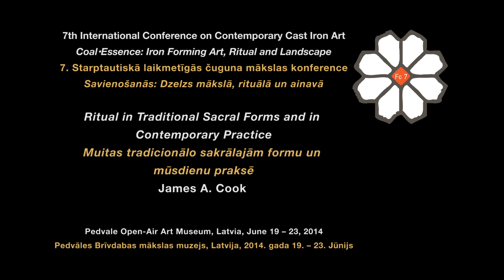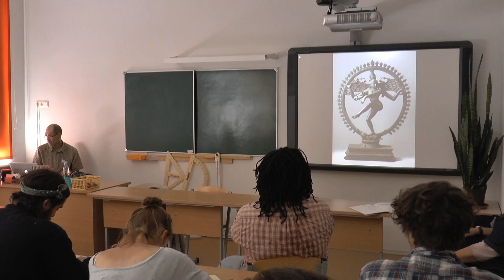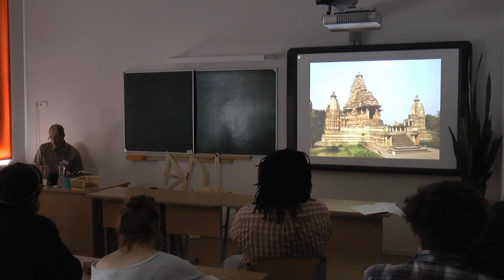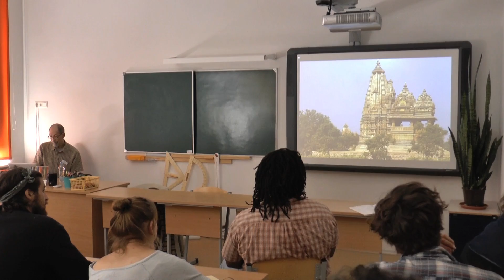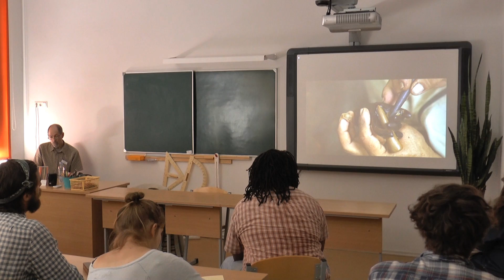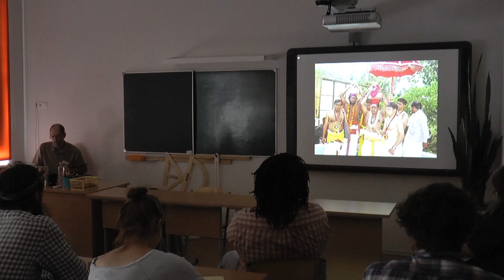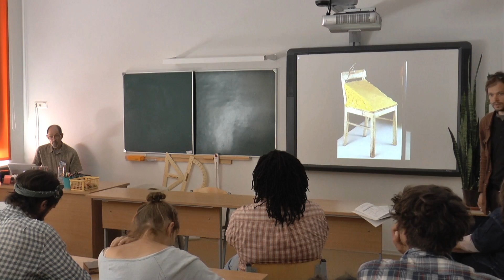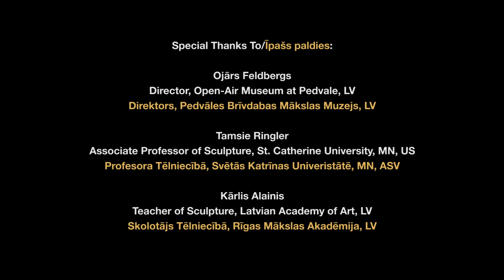7 ICCCIA Panel – Ritual in Traditional Sacral Forms and in Contemporary Practice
7th International Conference on Contemporary Cast Iron Art
Coal•Essence: Iron Forming Art, Ritual and Landscape
Pedvale Open-Air Art Museum, Latvia, June 19-23, 2014

Ritual in Traditional Sacral Forms and in Contemporary Practice
James A. Cook